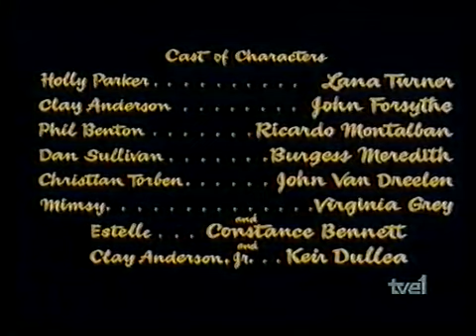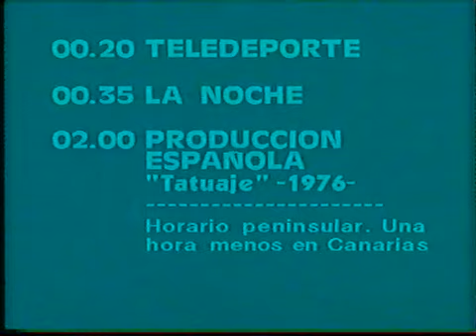TVE-1 - Cierre de emisión (30/08/1989)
El cierre de emisión y la avance de programación para el día Jueves 31 de Agosto de 1989.